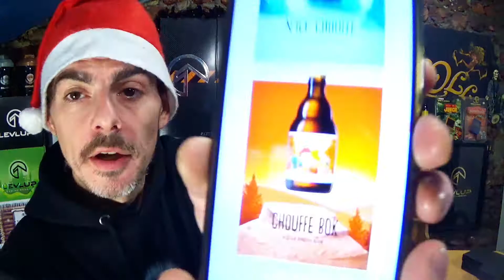Beery Christmas #20 - La Chouffe Soleil & Addams Family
Dégustation de la Chouffe soleil en cette période d'hiver.